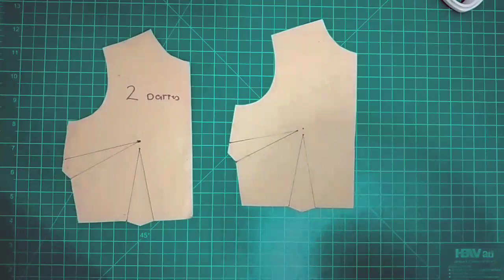✂️ How to Make Parallel French Darts × Pattern Making Tutorial × How to Sew × Sewing Tutorial